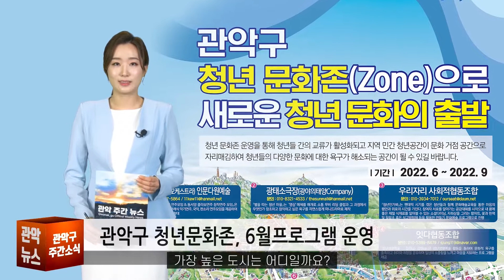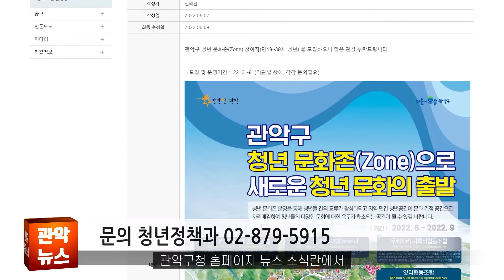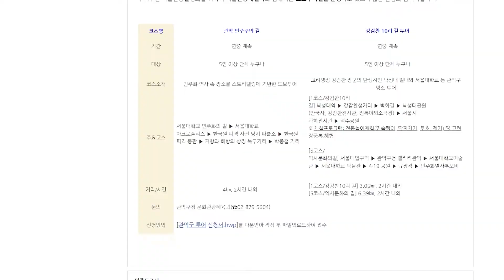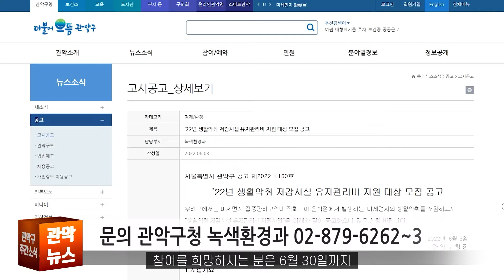2022 관악주간뉴스 6월 3주차 [통합]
00:00 관악 청년 문화 존 프로그램 운영
01:20 ‘마을관광 해설사’와 함께하는 도보투어 프로그램 운영
02:39 직화 구이 음식점 악취저감시설 유지 관리비 지원
03:52 단신 뉴스